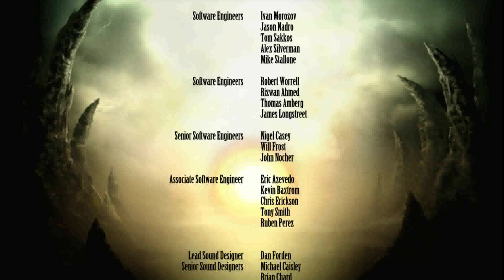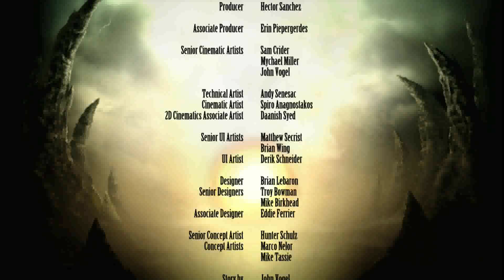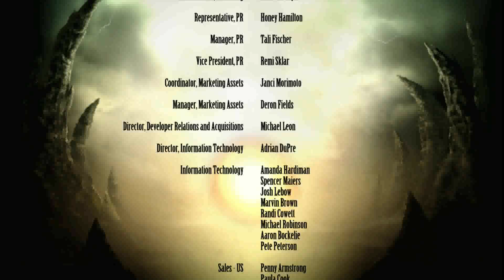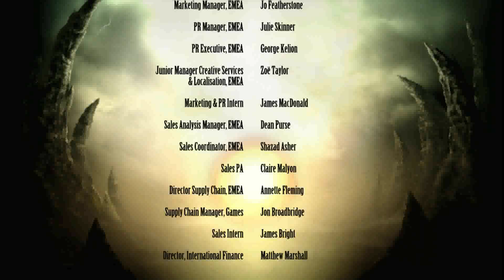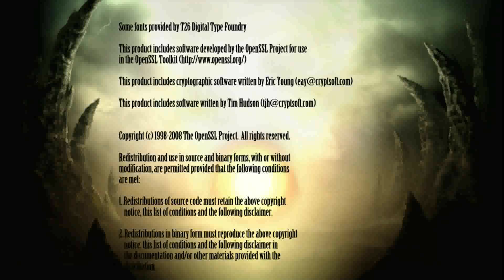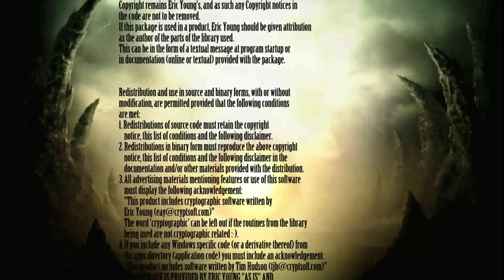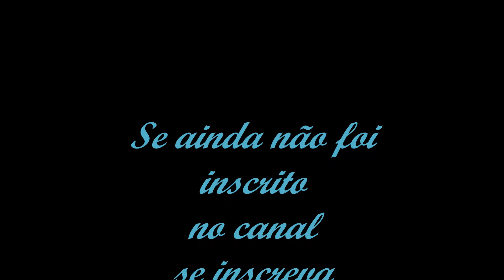MK 9 modo torre Gameplay Kitana XBOX 360